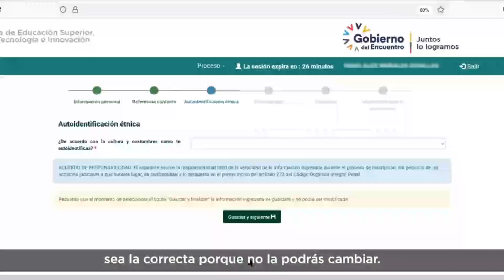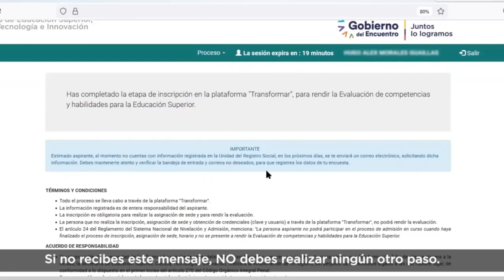Inscripción Test Transformar 2022